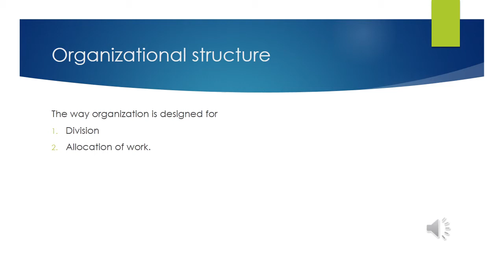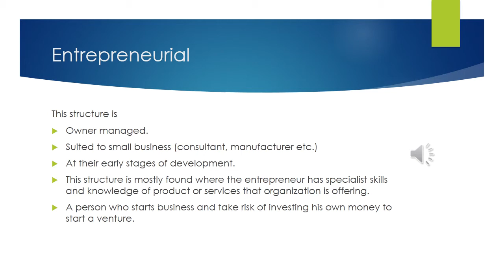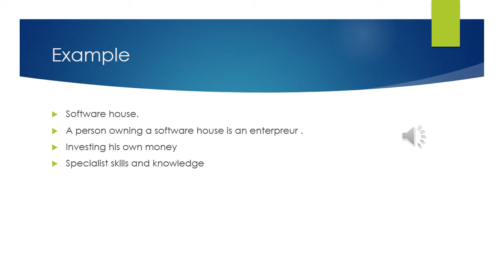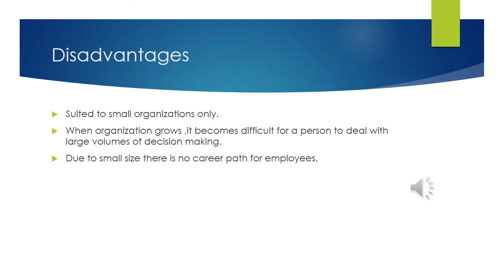What is Organizational Structure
Organizational Structure basically determines the roles and responsibilities of individuals and groups within the organization.

Organizational Structure also change with the growth of organization.

Entrepreneurial
Entrepreneurship is the practice of scheming, beginning and running a new company, which is often in the beginning a small dealing and the people who form these setups are called entrepreneurs.